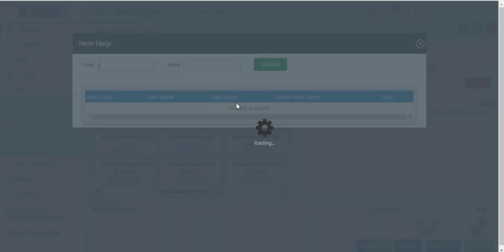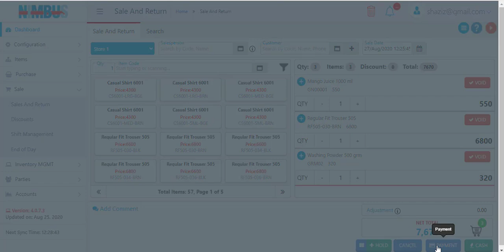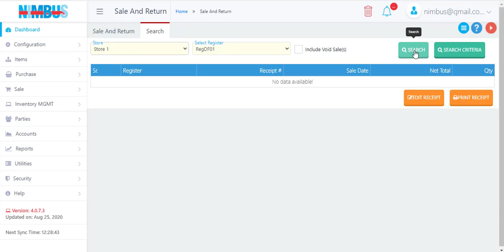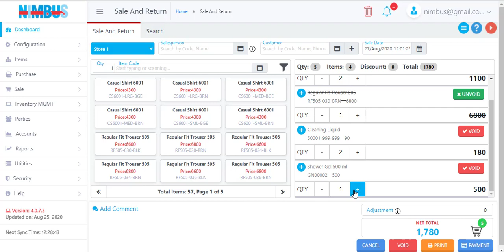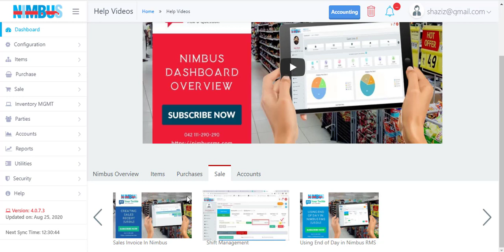Online Retail Software: How to Make a Sales Invoice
This video tutorial shows you how to create a sales invoice in Nimbus Online Retail Software. To learn more about the sell screen in Nimbus